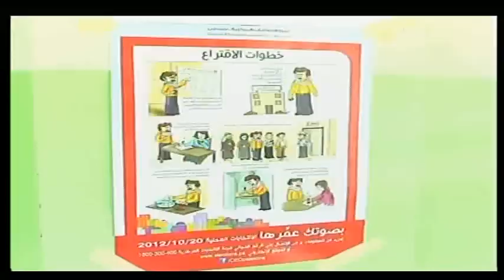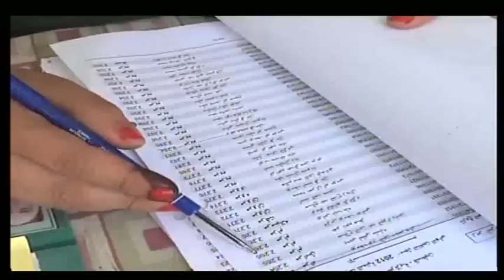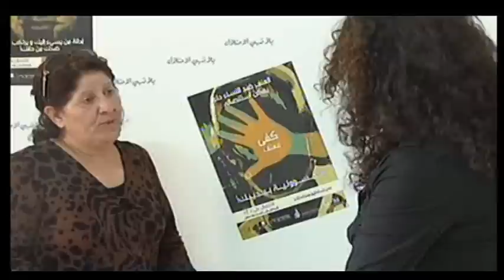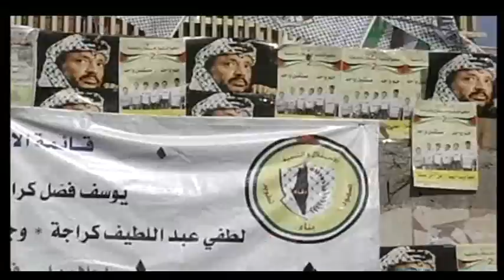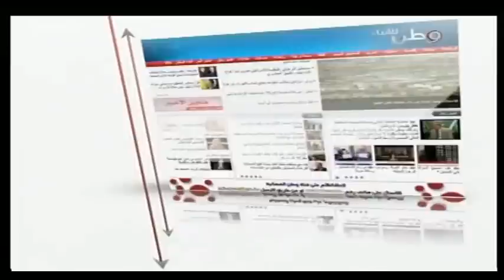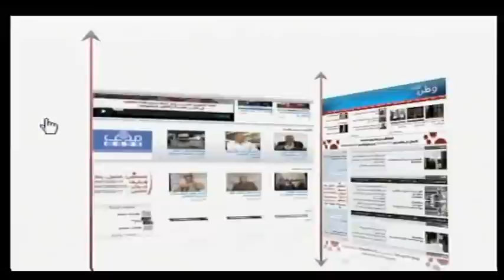الزبيدي : زيارة أمير قطر للقطاع تدجين سياسي لحركة حماس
رام الله -- وطن للأنباء : أكد الكاتب والمحلل السياسي  باسم الزبيدي أن زيارة أمير قطر، الشيخ حمد بن خليفة آل ثاني، إلى قطاع غزة، تُقرأ من منظار التدجين السياسي لحركة حماس، وإبعادها تدريجيا عن المقاومة المسلحة على المدى الإستراتيجي.
وقال الزبيدي خلال برنامج "فلسطين هذا الأسبوع" الذي ينتجه ويبثه تلفزيون وطن  " كان بإمكان إسرائيل وقف الزيارة بأكثر من طريقة لو كانت ممانعة لها"، مردفا "واضح تماما أن الولايات المتحدة مرحبة بالزيارة منذ الأساس".
وأوضح  أن القلق الذي ساد أوساط القيادة الفلسطينية في الضفة الغربية، ناجم عن تعاطي قطر مع غزة كأنها خارج نطاق السيادة الفلسطينية الرسمية المُعبّر عنها من خلال السلطة الفلسطينية ومنظمة التحرير.
وتابع الزبيدي " التعامل مع غزة كإقليم بيد طرف آخر، يعمق الانقسام ويطعن بشرعية المصدر الحقيقي للشرعية بصرف النظر عن المآخذ على السلطة والمنظمة"، مشددا على أن خطوة قطر الأخيرة بمثابة اعتراف سياسي واقتصادي حادّ بسلطة حماس في غزة، ويمثل بداية مرحلة قادمة، تقوم على التمايز بين الضفة والقطاع.
وحذر من تبعات سياسية خطيرة فلسطينياً، بقوله " إذا كانت المصالحة أمرا متعذرا بالأمس، فإننا نقترب من وضع شبه مستحيل بعد هذه التطورات".